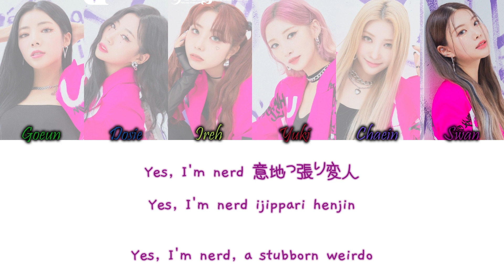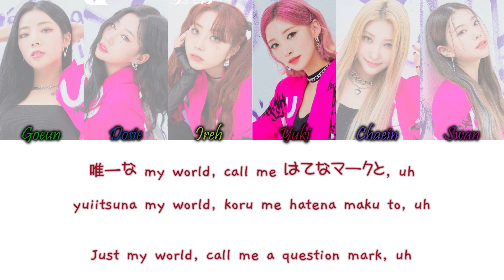Purple Kiss (퍼플키스) – Nerdy (Japanese Ver) Kan/Rom/Eng Color Coded Lyrics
Purple Kiss (퍼플키스) – Nerdy (Japanese Ver) Color Coded Lyrics Kanji, Romaji and English Lyrics

COLORS:
Green - Goeun
Blue - Dosie
Light Green - Ireh
Red - Yuki
Purple - Chaein
Dark Pink - Swan

credits:
han, rom and eng from AZLyrics / DeepL / wujumagic